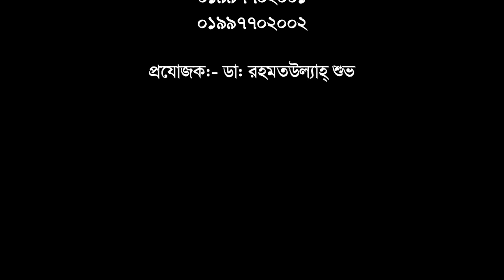প্রচন্ড ঘাড় ব্যথায় যদি মুক্তি পেতে চান তবে ভিডিওটি শুধুই আপনার জন্য || Neck Pain || Shoulder Pain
প্রচন্ড ঘাড় ব্যথায় যদি মুক্তি পেতে চান তবে ভিডিওটি শুধুই আপনার জন্য || Neck Pain || Shoulder Pain || Treatment